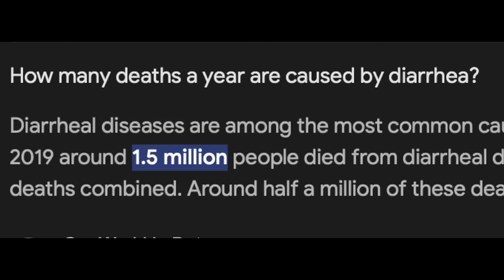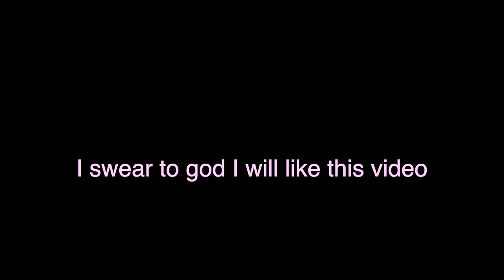Eating 2500 mg Of Edibles On My Birthday!!! 🍃